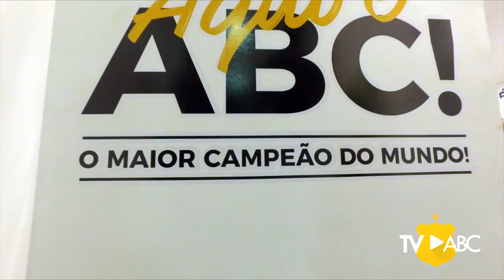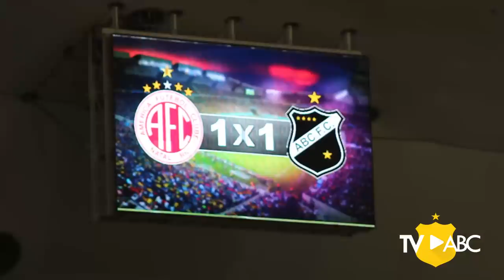BASTIDORES | CAMPEÃO 1º TURNO | América 1 x 2 ABC | 20/02/2019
RumoAoTetra | A FESTA É NOSSA! O PRIMEIRO TURNO DO CAMPEONATO POTIGUAR 2019 É DO MAIS QUERIDO!

O Maior do RN fez a decisão do turno no ClássicoRei contra o América, na Arena das Dunas, saiu atrás no placar, mas virou o jogo e conquistou o título com uma vitória por 2 a 1. Rodrigo Rodrigues e Ivan fizeram os gols do título.

Os 10% mais barulhentos do Brasil fizeram a festa na Arena das Dunas! Assista ao vídeo e se ARREPIE!

TQR O MAIOR CAMPEÃO DO MUNDO!